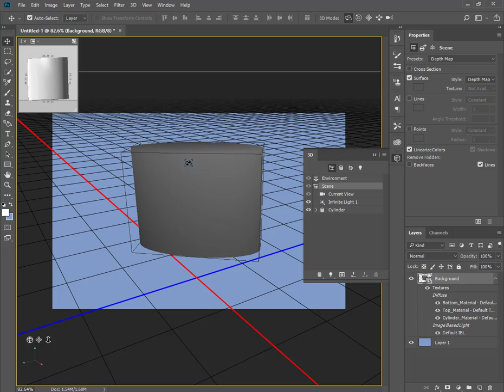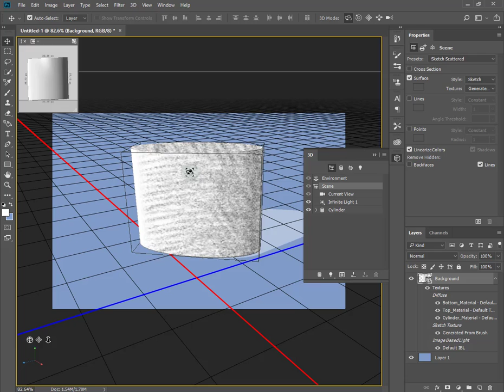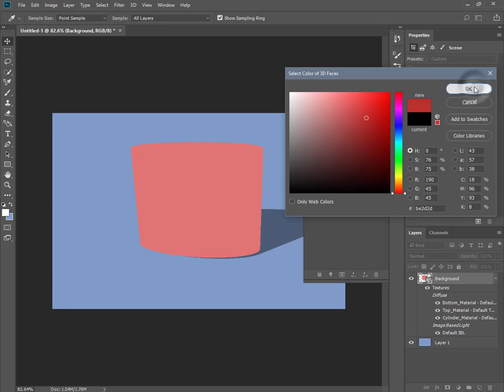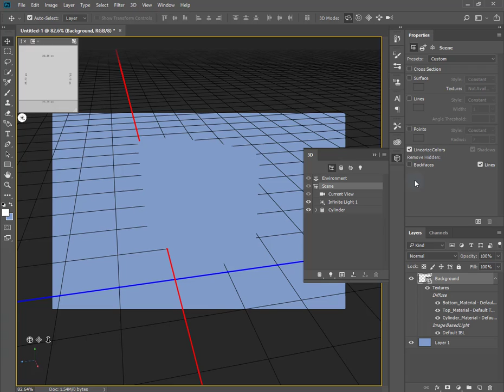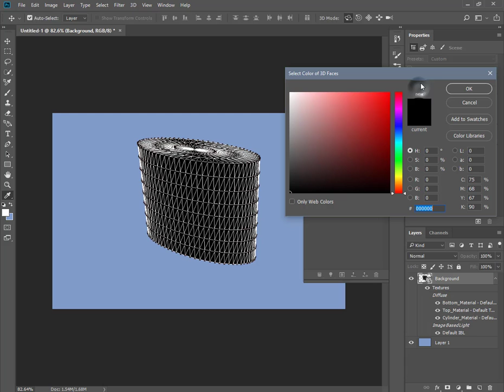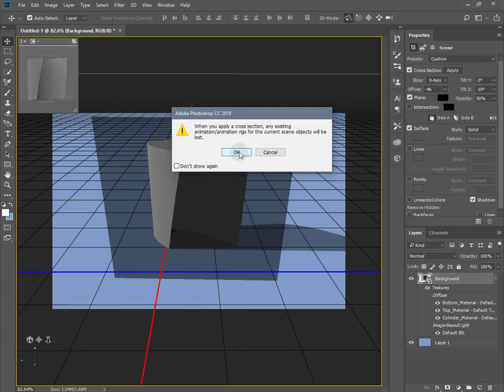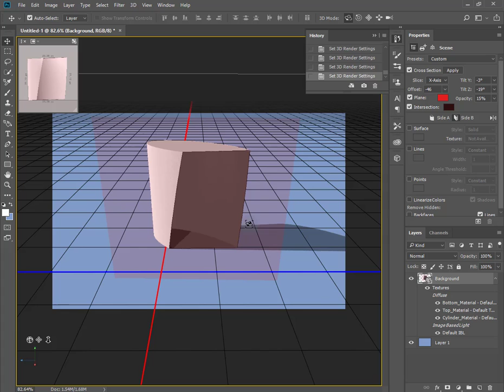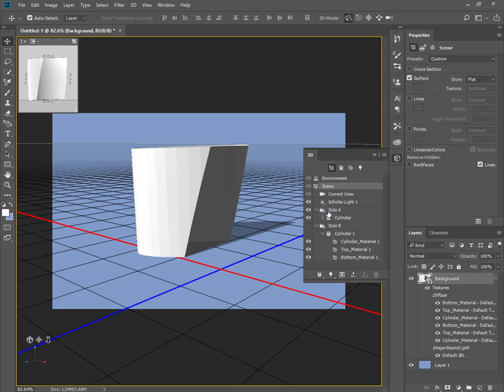Adobe Photoshop CC - 3D Բեմի Վահանակ (3D Scene Properties Panel) in Armenian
3D Բեմի Վահանակը (3D Scene Properties Panel) պարունակում է կարգավորումներ, որոնք թույլ են տալիս ներկայացնել եռաչափ օբյեկտների արտաքին տեսքը՝ վիզուալիզացիան, ինչպես նաև ստեղծել հատույթներ տվյալ օբյեկտից։